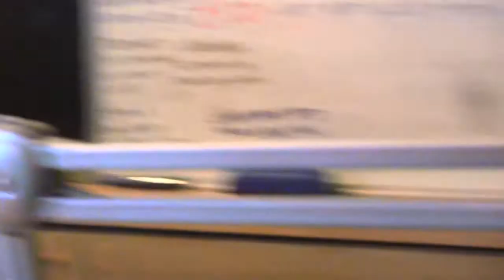BMAC & DAVE BELL IN THE STAR FM STUDIO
Bmac and Dave Bell head into the studio to perform and also to spread the word about some serious issues surrounding the community. This is the first stamp towards positivity towards LIFE, suicide is not the solution... If your feeling down and out hit up beyondblue.org.au or kids help line 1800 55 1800.